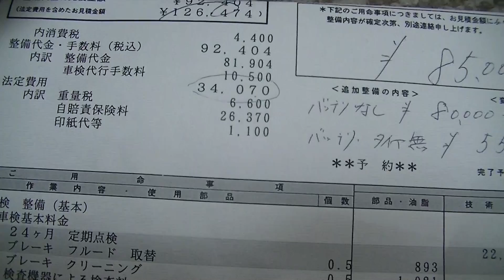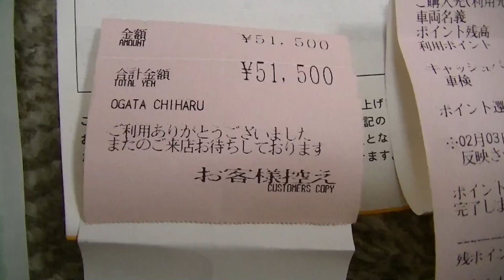ディーラー車検軽自動車￥３７１７５激安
２０１３年１２月１２日（木）撮影
この前の日曜日、ノアの６ヶ月点検＋冬用タイヤ交換に行った際、
モコの車検の見積もり。
どこまで値切る事が出来るのか。。。！？m(__)m

車検＋オイル交換＋ワイパー前後交換＋クリーンエアーフィルター交換。
これをディラー車検で５万５千円にしてもらう!(^^)!m(__)m

他社のTOYOTAが、この価格。
本家ＮＩＳＳＡＮ日産と天秤に掛ける。
ディーラー車検なので確実で安心なのは、確か(^_-)
問題は、値段のみ。。。。。。
ズバリ直球勝負！
店の上司が、どこまでの値引きをOK出来るのか？？
日産は、TOYOTAと同じ内容で６万５０００円が限界との回答。。。。
ちょうど１万円の開き( ..)φメモメモ

予約日今日、クリーンエアーフィルターの在庫が切れたって事で、
清掃のみで、さらに３５００円の値引き（フィルター代金）

軽自動車の法定費用は、３４０７０円。
これは絶対にどこでも掛かる費用。
支払い５１５００円に対して、TOYOTAカードで今まで貯めてたポイント
（６月のノアの車検があったしね♪）で１４３２５円引き。
GSスタンドの格安超え！？(^0_0^)
↑モビリオを１回出した事があるが、ボロボロ？に・・・(；一_一)

結局、３万７１７５円でモコのディーラー車検を終了しました!(^^)!(^0_0^)

やっぱ、TOYOTAは凄いね(^O^)

P・S
冬用タイヤの交換、本田と日産はタダですが、トヨタは２１００円掛かるのですが、
今回は、初めて費用に入れて貰えたようです(^_-)(^0_0^)m(__)m